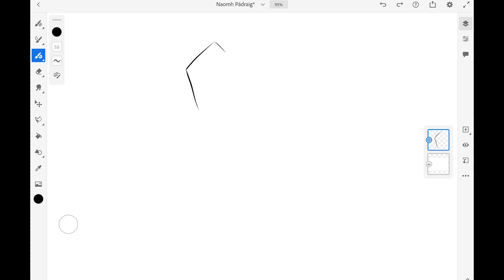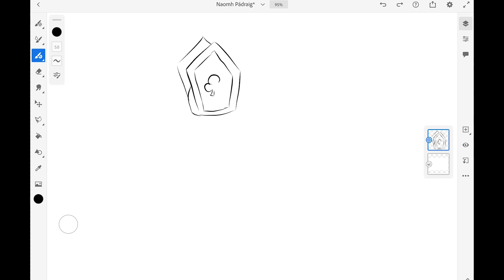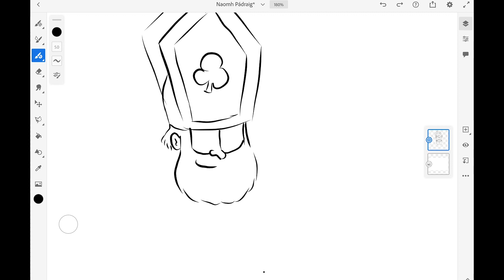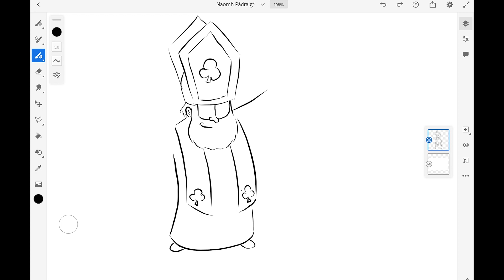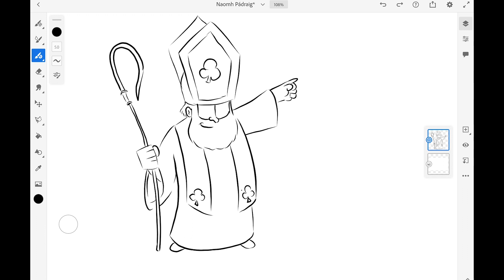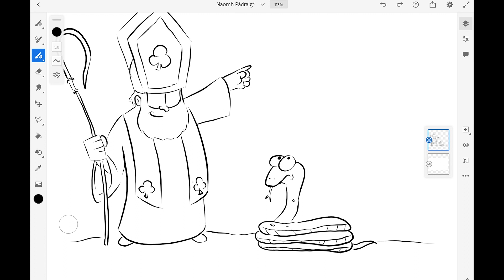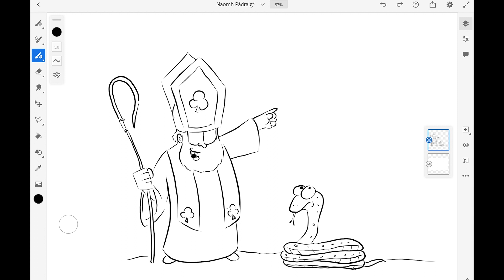Tarraing Naomh Pádraig!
Físeán beag - conas Naomh Pádraig a tharraingt céim ar chéim. Brúigh ar an cnaipe sosa má táim ag dul róthapa.

Small video - how to draw a cartoony Saint Patrick step-by-step. Press pause if I’m going too fast.

Glac síntiús leis an cainéal.

Más mian leat, tá daoine abálta maoiniú beag a thabhairt dúinn chun níos mó físeáin mar seo a dhéanamh (timpeall praghas cupán caife)

If you like, people can give us a little funding to help us make more videos like this (around the price of a coffee)